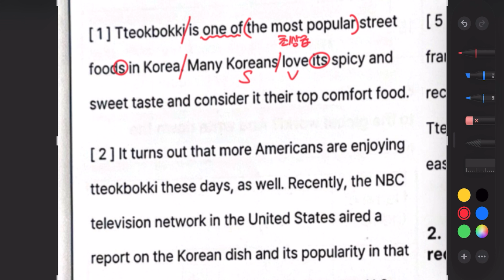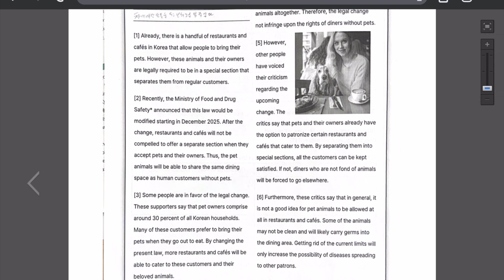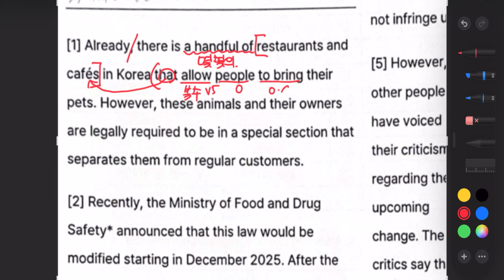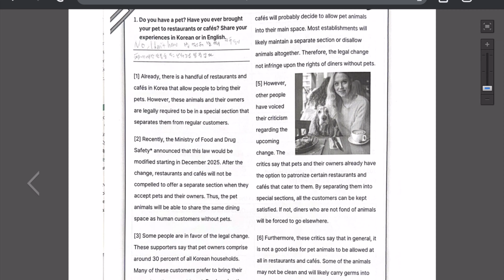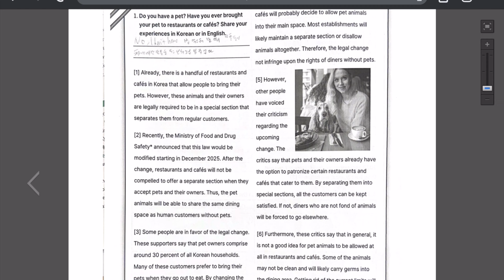서해고2 - 뉴스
1,2,번